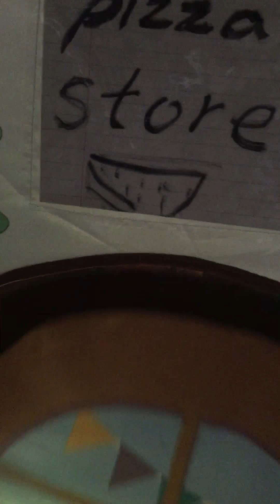pizza store for kid